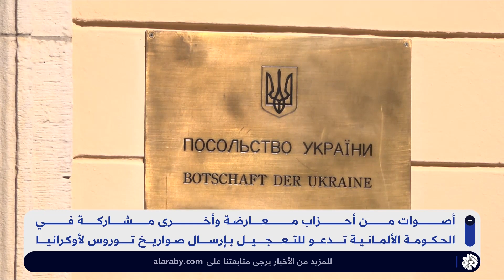هل تغير مسار الحرب ؟ ألمانيا تسعى لحسم موقفها من تزويد أوكرانيا بصواريخ توروس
تدرس الحكومة الفيدرالية الألمانية تسليم صواريخ كروز من طراز “توروس” إلى أوكرانيا، لكنها لم تتخذ قرارا رسميا بهذا الشأن بعد.